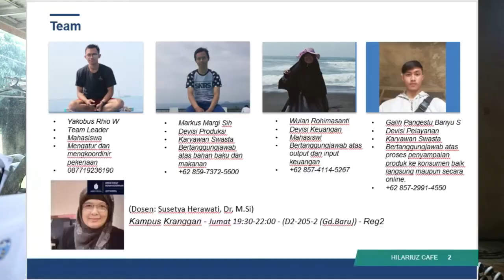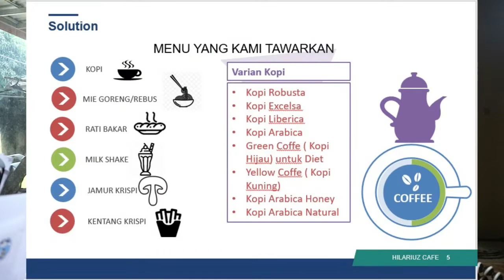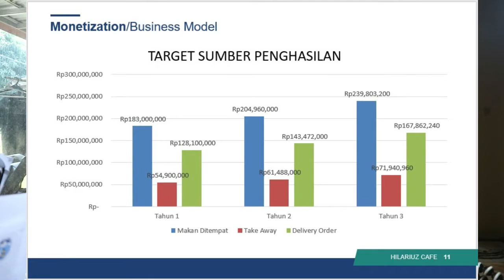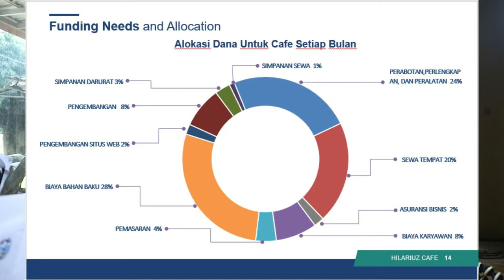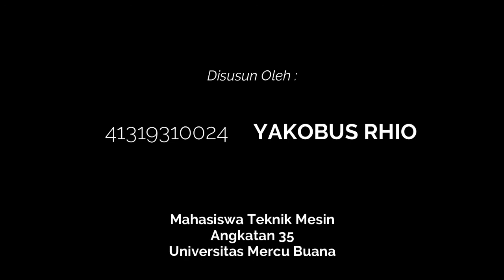Hilariuz Cafe-Yakobus Rhio Widodo-Kewirausahaan 1-ENFEST 2020